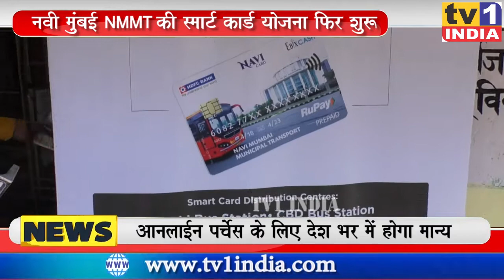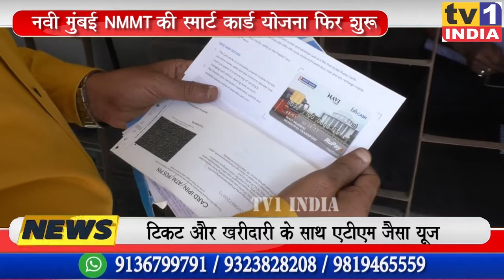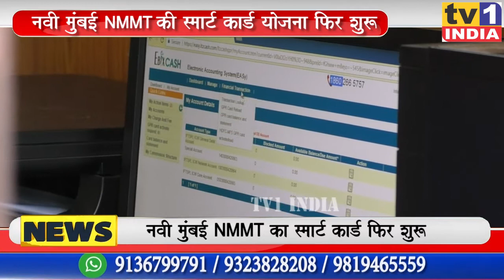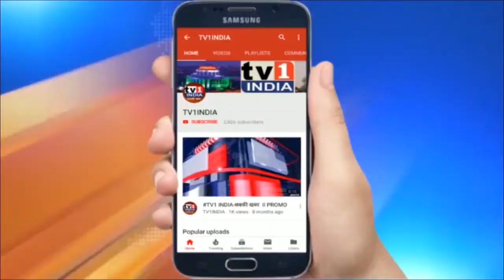कैसे सफल होगा NMMT का स्मार्ट कार्ड | कंडक्टर और प्रवासी दोनों अनजान | मनपा की तैयारियों की खुली पोल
कैसे सफल होगा NMMT का स्मार्ट कार्ड | कंडक्टर और प्रवासी दोनों अनजान | मनपा की तैयारियों की खुली पोल | नवी मुंबई मनपा परिवहन यानी एनएमएमटी ने एक ऐसा स्मार्ट कार्ड लांच किया है जो यात्रियों को बस टिकट के साथ ही खरीदारी कराने के साथ ही एटीएम कार्ड की तरह पैसे निकालने में भी काम आएगा. कोरोना लॉकडाउन के कारण एनएमएमटी ने मार्च 2020 से इसे बंद कर दिया था जिसे फिर 1 दिसंबर से रीलांच किया है.